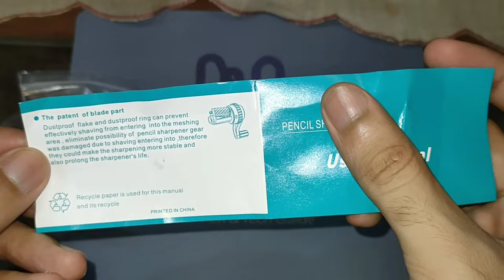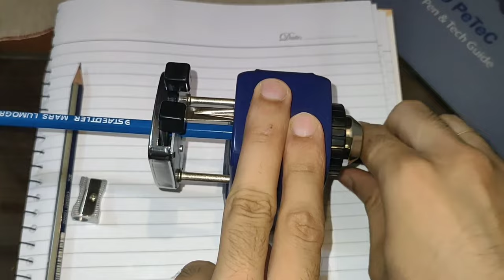Opal Pencil Sharpener Machine: Master the Art of Perfect Sharpening !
Discover the Opal Pencil Sharpener Machine, the ultimate tool for precise and effortless sharpening. With its advanced technology and precision-engineered blades, this sleek device ensures flawless sharpening every time. Watch as we showcase its key features, including automated sharpening, adjustable settings, and a large-capacity shavings container. Upgrade your sharpening experience with the Opal Pencil Sharpener Machine today!